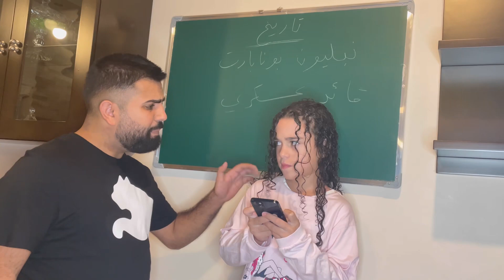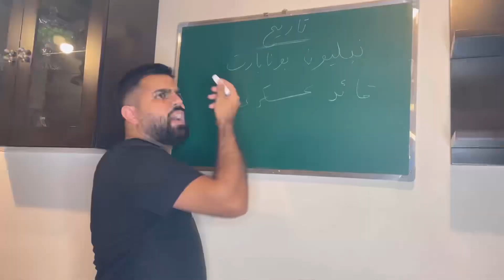أغنيتي الجديدة (مدرستي لازم أحبها)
غناء الما ستار
توزيع والحان شيبا
كلمات اوسامة الحاج
تسجيل الصوت audio track
إخراج مايكل مينا